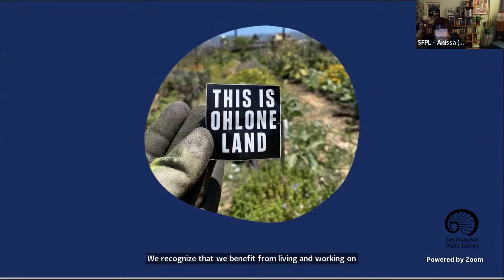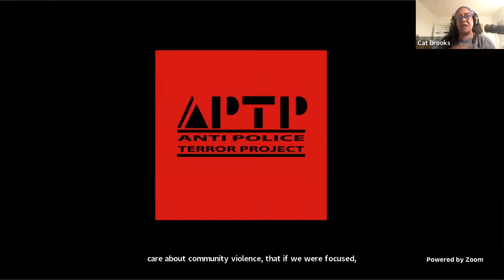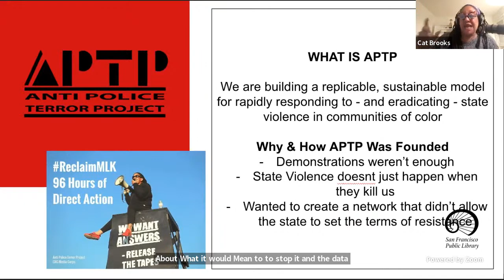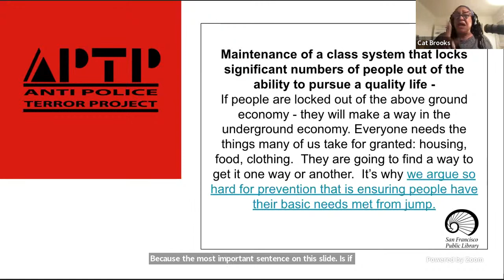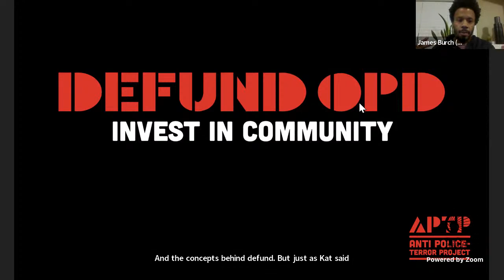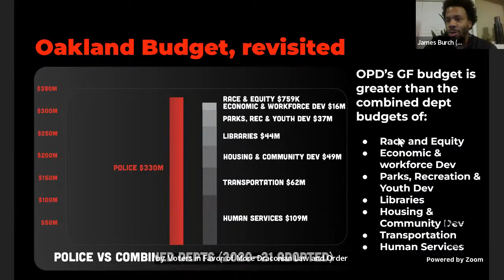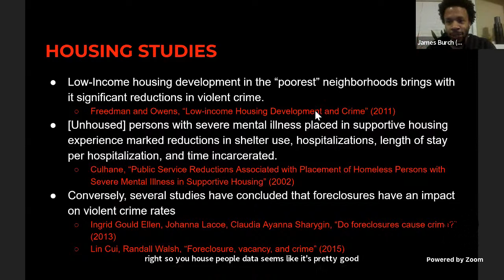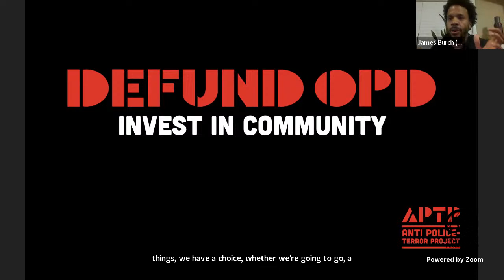Panel: What Actually Keeps Community Safe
Cat Brooks and James Burch of the Anti Police-Terror Project, based in Oakland, CA (Ohlone territory), in discussion about the current moment in relation to public safety, the Defund movement, and what is really needed in order to keep our communities safe.

Cat Brooks is an award-winning actress and playwright. In her role as an artivist, she is also the KPFA co-host of UpFront and resident playwright and actress with The Lower Bottom Playaz in Oakland and 3 Girls Theater in San Francisco. As an organizer, she played a central role in the struggle for justice for Oscar Grant, and spent the last decade working with impacted communities and families to rapidly respond to police violence and radically transform the ways our communities are policed and incarcerated. She is the co-founder of the Anti Police-Terror Project (APTP) and the Executive Director of The Justice Teams Network. Cat was also the runner-up in Oakland’s 2018 mayoral election, facing incumbent Libby Schaaf.

James Burch is the Policy Director for the Anti Police-Terror Project and the Justice Teams Network, and the President of the National Lawyers Guild, Bay Area. In 2007, he worked for the Southern Center for Human Rights where he investigated human rights conditions in GA and AL prisons, jails, and court systems. James left in 2009 to study civil rights law at Georgetown. After graduating, James moved to the Bay Area where he worked with the Frisco 500 before joining APTP’s Black Leadership Committee and assuming the role of Policy Director.